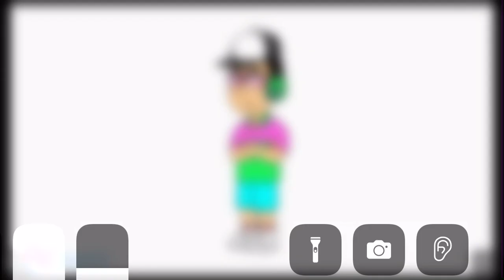Talk About People Complaning About People Denying Your Apology